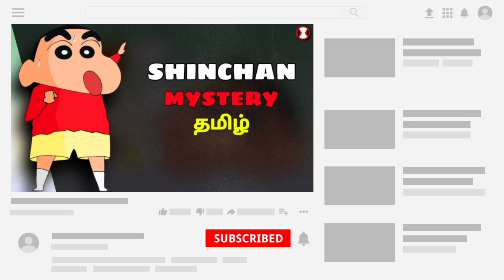shinchan new horror episode 😰 shinchan banned episode in tamil | Toon2go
In this video I explained shinchan new horror episode in tamil and also shinchan ghost episode in tamil and shinchan banned episode tamil this episode name shinchan horror bus.

👥 CREDITS